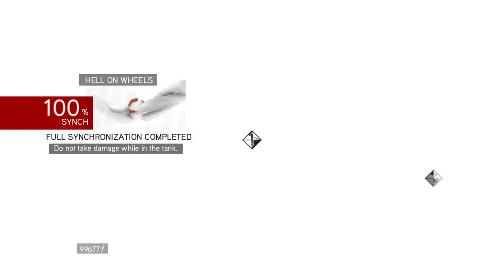Assassin's Creed Brotherhood - Hell on Wheels - EASY 100% SYNC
At the fort, just roll backwards when the tanks start moving until it says desyncronization imminent and fire away!